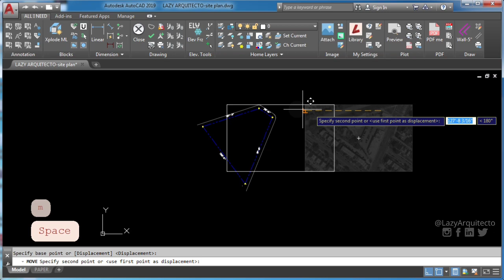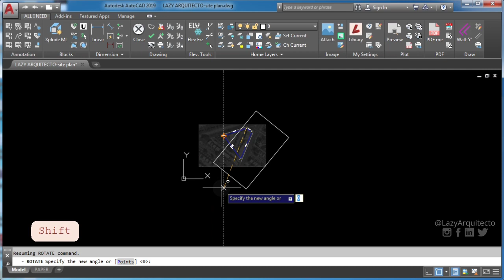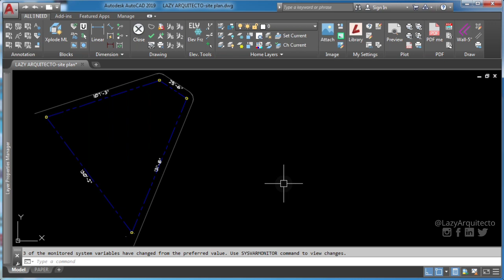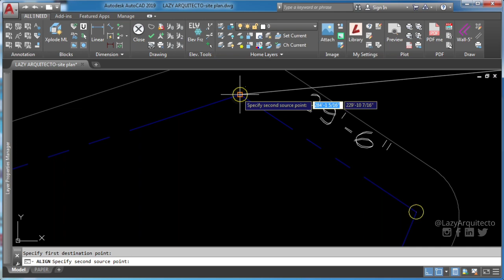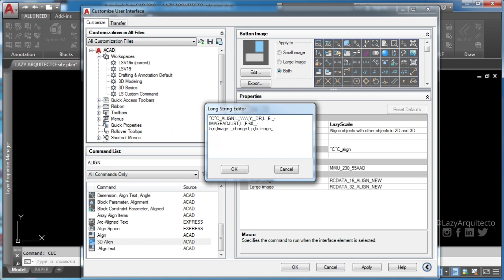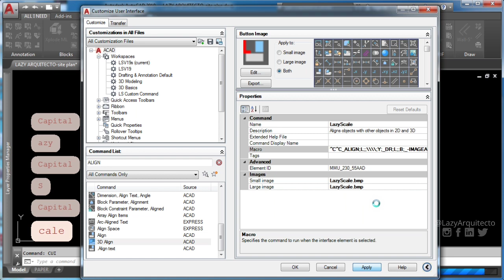Can You Align & Scale Image in Autocad with 2 Clicks?